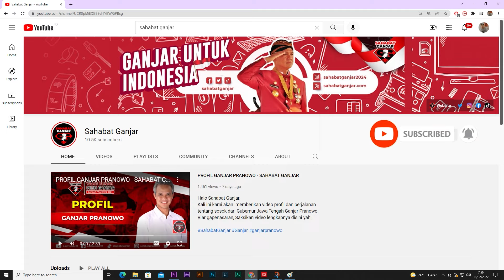GANJAR : KELOLA APBN 2023 HARUS GOOD GOVERNANCE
Jawa Tengah mendapat alokasi belanja APBN tahun 2023 total sebesar Rp104,28 triliun.

Gubernur Jawa Tengah Ganjar Pranowo mengimbau kabupaten/kota serta lembaga vertikal terkait untuk gerak cepat dalam menggunakan anggaran tersebut dan dikelola dengan benar.